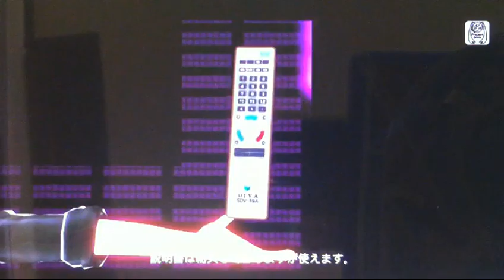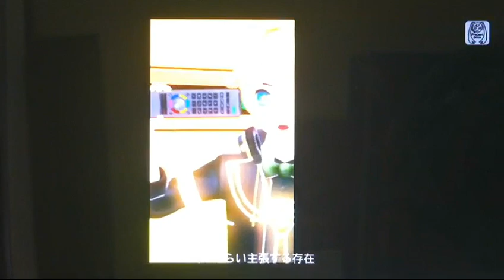[VITA] 初音ミク Project diva F リモコン PV